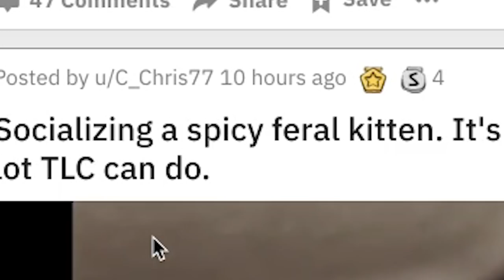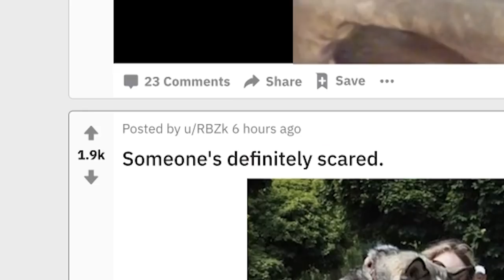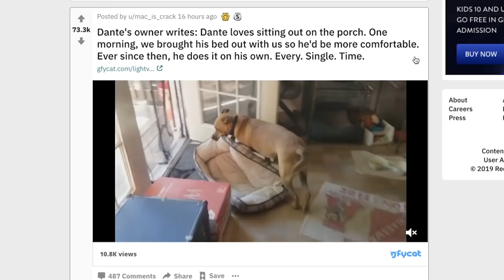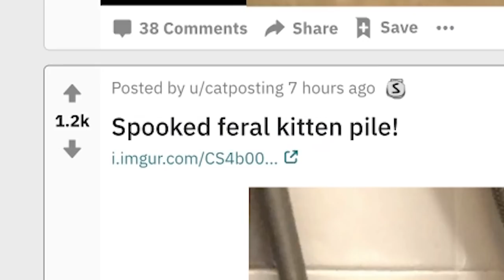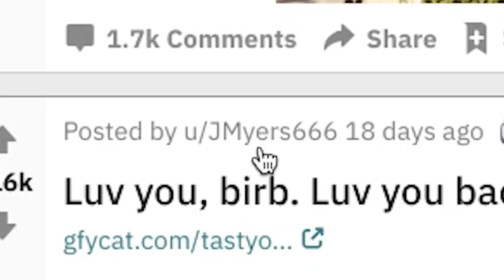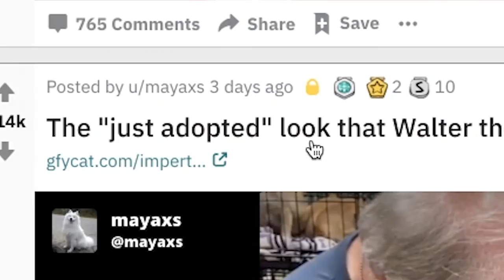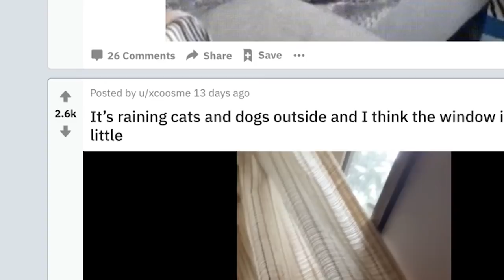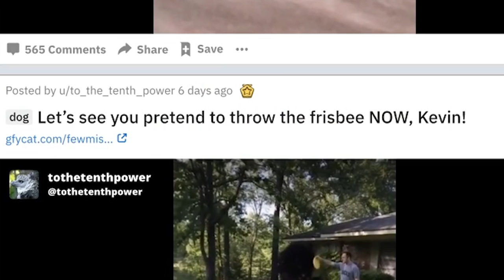WillNE & ImAllexx Rate the Internet's Best Dogs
rating nice dogs out of 10